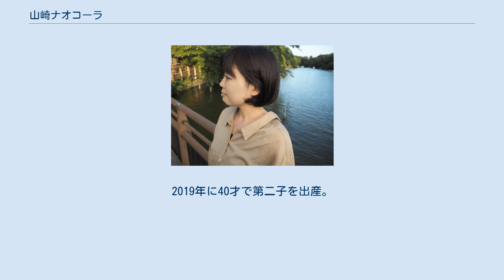山崎ナオコーラ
山崎 ナオコーラ（やまざき ナオコーラ、yamazaki nao-cola、1978年9月15日 - ）は、日本のエッセイスト、小説家。
性別非公表。
本名、山崎 直子（やまざき なおこ）。
福岡県北九州市生まれの埼玉県育ち、東京都在住。
國學院大學文学部日本文学科卒業。
卒業論文は、「『源氏物語』浮舟論」。
会社員を経て、26歳から作家活動を始める。
小説は、芥川賞に5回ノミネートされた。
 作品の心理描写が高く評価されているが、それには少々驚いており「小説は映画と違って、人物が出てきたときにはそれは紙の上でのインクの染みでしかないんですよね。確固たる顔や性格があるわけではなく、あくまでも読者それぞれの自由な想像に委ねられるんです。私はあえて読者の目に思い浮かびやすい人物を書こうとは思わない。だからこそ小説は自由なものだと思うし、小説でしかできないことがあるはずだと思っています」と語っている。
人との関わりは不得意なほうであるという。
また、エッセイにも定評がある。
抱負として「誰にでもわかる言葉で、誰にも書けない文章を書きたい」「フェミニンな男性を肯定したい」と語っている。
 好きなコーラはダイエットコーラである。
 2012年に「街の本屋さん」で働く書店員と結婚し、2016年に37才で第一子を出産。
2019年に40才で第二子を出産。